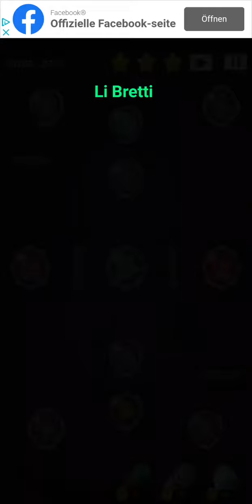Cell Expansion Wars 2277 ⭐⭐⭐ Walkthrough Krieg der Zellen 2277